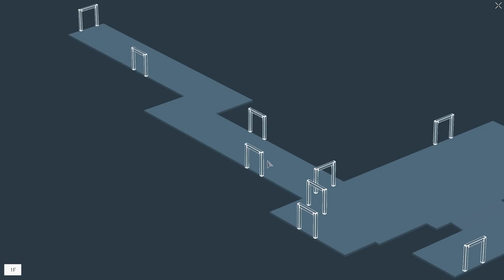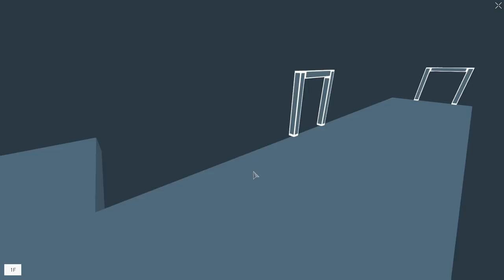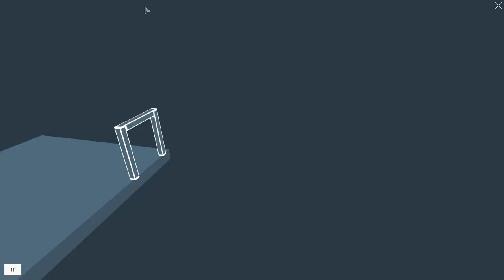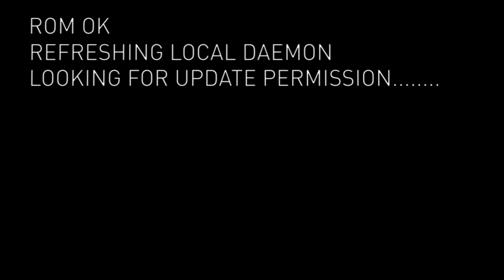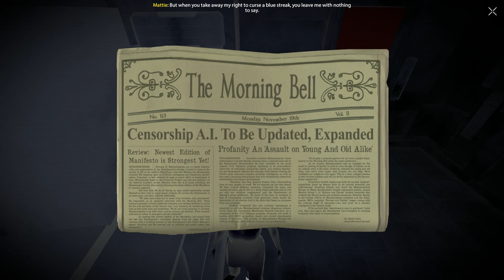République Episode 1 (Pt. 2 - OMNI Ver. 1.0)